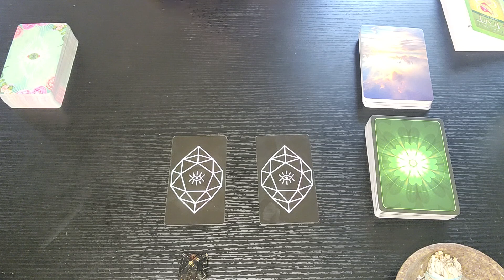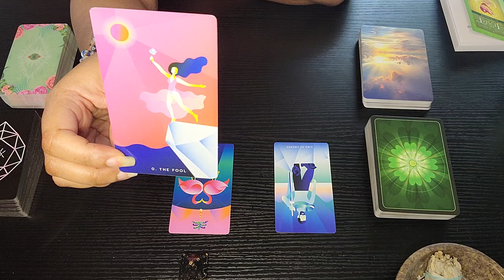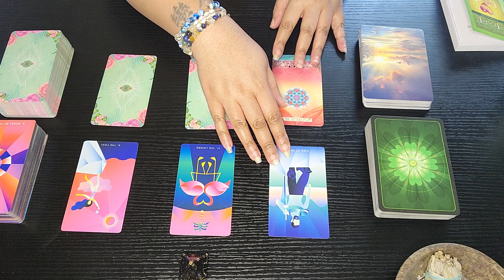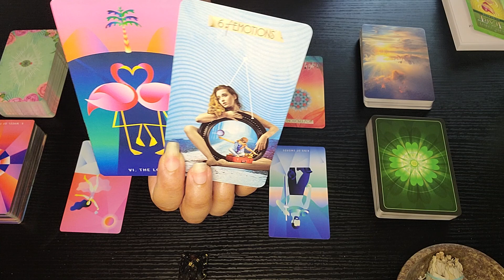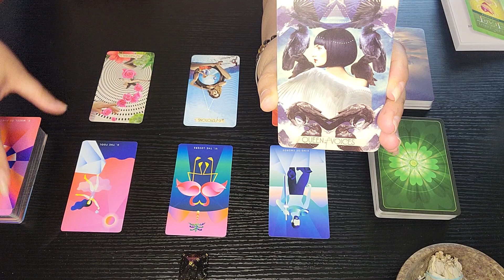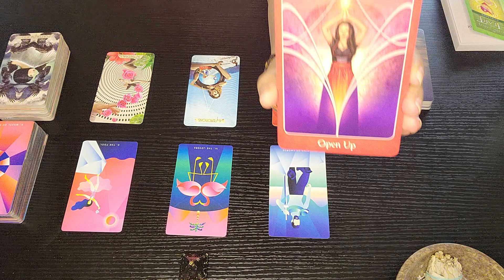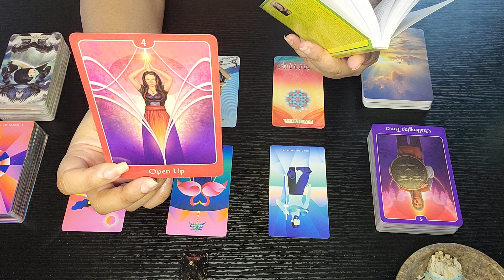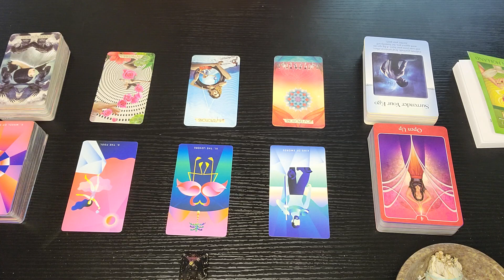A Heart's Desire ~ Scorpio ♏️